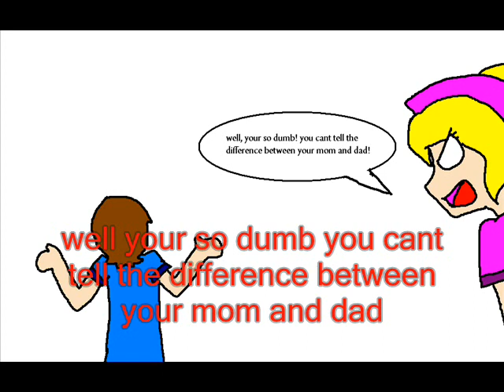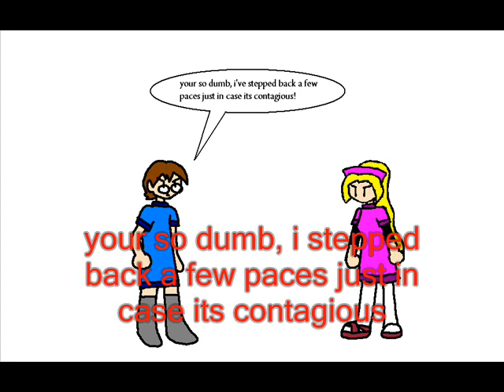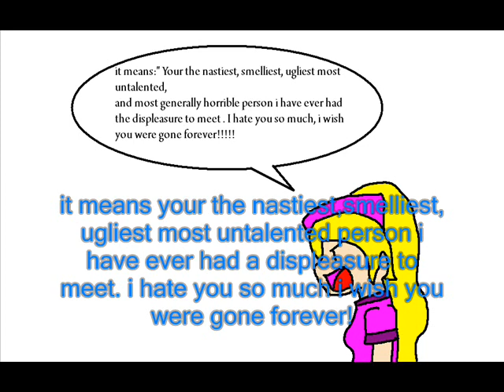derek and angie insults(paint version)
lets say this is a tribute to ilikeanime2006, the insults was so funny! in this video i used microsoft paint and moviemaker.oh! i alsop made this to amke it more fun.

i put subtitles just in case the words they say are too small..except for the big ones..
song-yakety sax benny hill theme

if you like this,comment of rate it or anything..
i know the mouthing are sorta slow but i tried to make it match..

trauma center is copyrighted by ATLUS